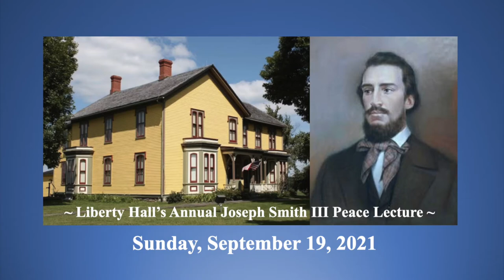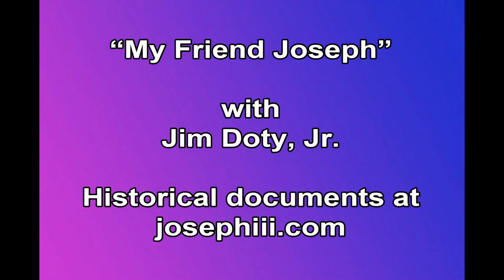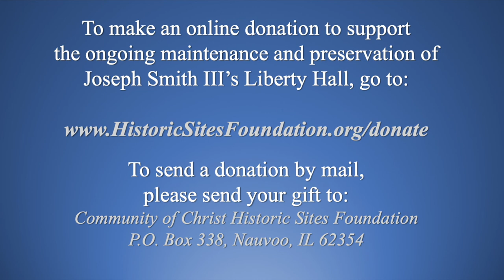Liberty Hall's Annual Joseph Smith III Peace Lecture (2021)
Join our friends from the Liberty Hall Historic Site as the host their annual Joseph Smith III Peace Lecture. This year's guest speaker is Jim Doty. Jim shared a few of his favorite stories related to the life and legacy of Joseph Smith III. Jim Doty's presentation was called, "My Friend, Joseph."